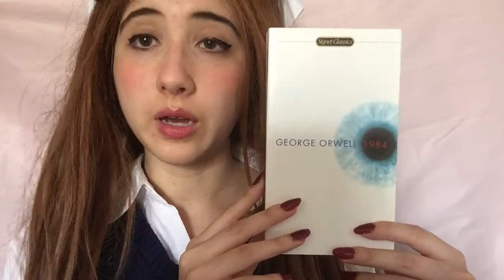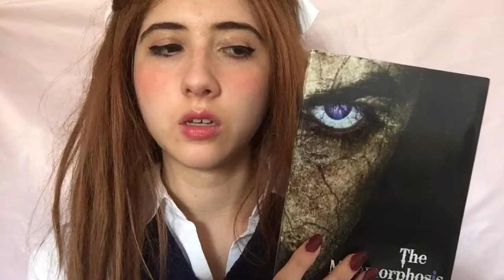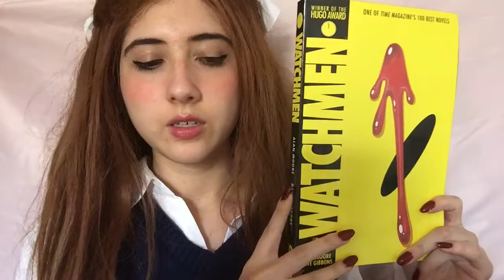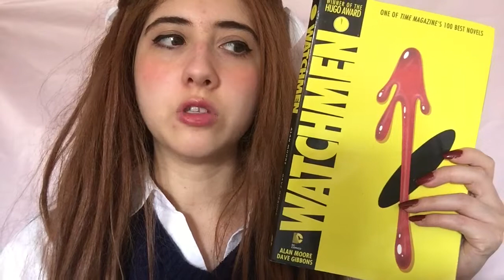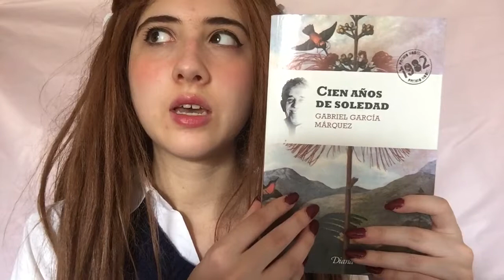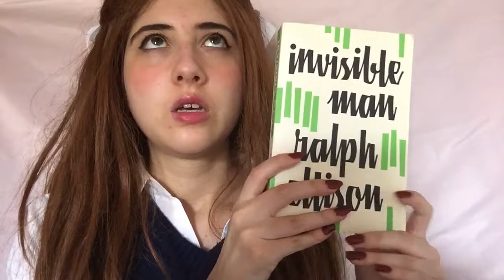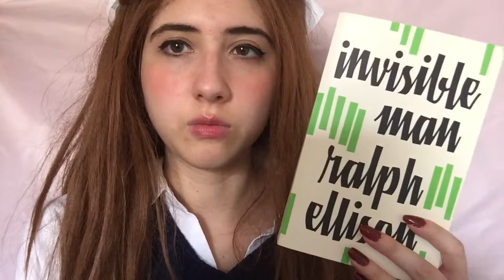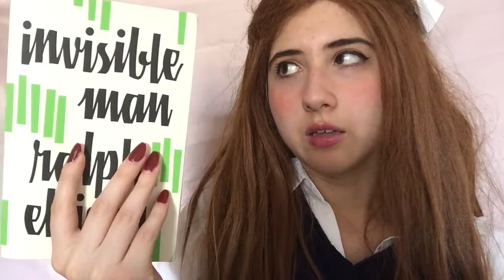My Favorite Books So Far 🌹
1984 - 0:17
The Metamorphosis - 2:28
Watchmen - 4:52
One Hundred Years of Solitude - 7:14
Invisible Man - 9:21

I recommend that you turn on the captions even if you hear well because my accent isn't understandable at times, and because there's some comments that could clarify things.